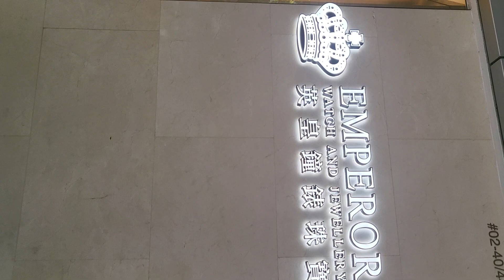EMPEROR watch and jewellery